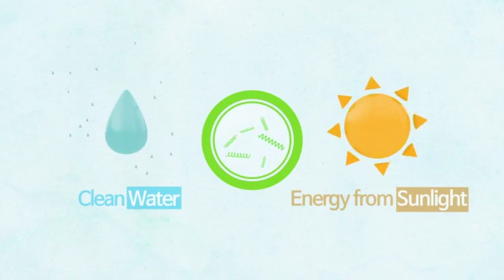100% Atomy Pure Spirulina